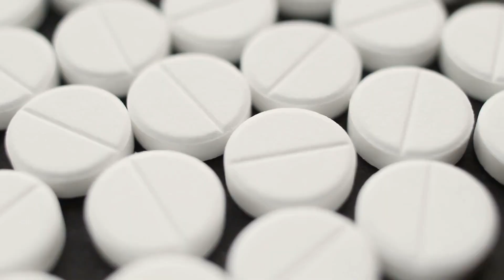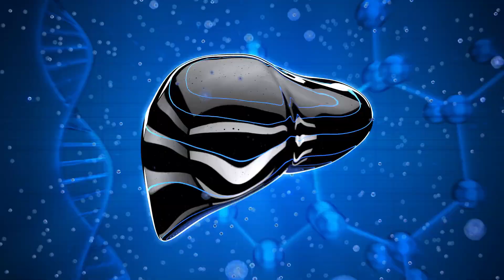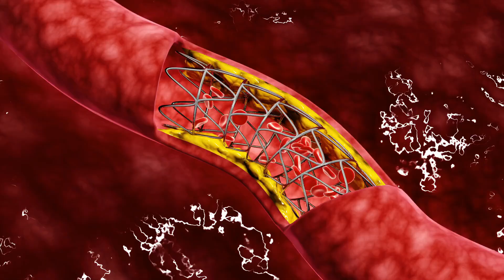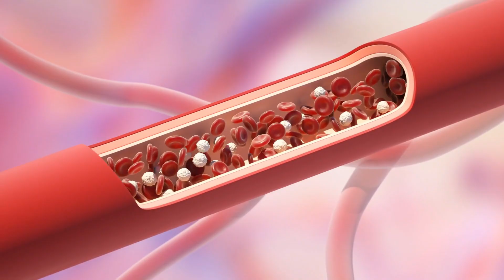Fruta Que ACTUA Como METFORMINA y BAJA LA GLUCOSA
Si sufres de diabetes, es posible que estés buscando maneras de controlar tus niveles de azúcar en la sangre de forma natural. En este video, descubrirás cómo el coco puede ayudarte a lograrlo. El coco es una fruta tropical rica en nutrientes y grasas saludables que puede actuar como metformina natural para reducir la glucosa en sangre.

Además, el coco contiene fibra dietética que ralentiza la absorción de azúcar en el cuerpo, lo que ayuda a mantener niveles de azúcar en la sangre más estables. También se ha demostrado que el coco reduce la resistencia a la insulina, lo que significa que tu cuerpo puede utilizar mejor la insulina para controlar los niveles de azúcar en la sangre.

En este video, aprenderás cómo agregar el coco a tu dieta y aprovechar sus beneficios para la diabetes. Desde agregar coco rallado a tus comidas y postres, hasta beber agua de coco para mantenerte hidratado y nutrido, hay muchas maneras deliciosas de incorporar esta fruta tropical en tu estilo de vida saludable.

Si eres diabético o conoces a alguien que lo sea, no te pierdas este video informativo sobre cómo el coco puede ser un aliado valioso en el control de la diabetes y la reducción de los niveles de azúcar en la sangre.